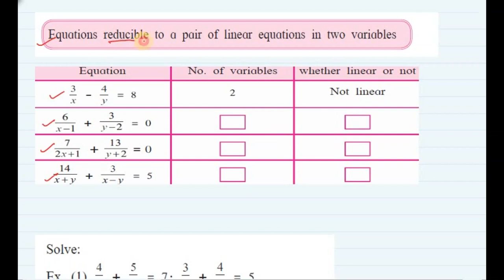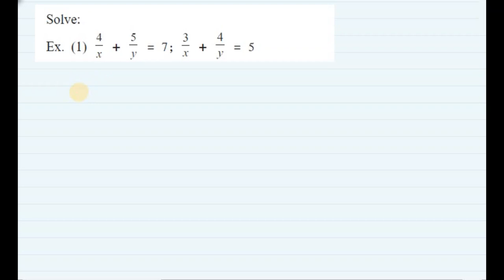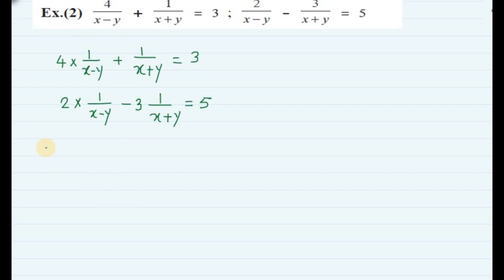Linear equation in two variable Class 10|Practice set 1.4| Solved examples| Maharashtra state board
Hello friends
 you will learn how to reduce a equation in a linear equation
Linear equation in two variables class 10|equation reducible to simultaneous equation in two variables |Maharashtra state board syllabus math part-1
this is very important method as point of your ssc examination.
I explained to solve the  equation which is not linear but it can be reduced in a linear equation in two variable in a very simple and easiest way that you will never forget this method after watching this video. so watch this video till end.
1-How to reduce a equation in a linear equation in two variables
2- solved examples of practice set 1.4
note:- if you want to be perfect in this chapter linear equation in two variables ssc class 10 then you are in right place here.